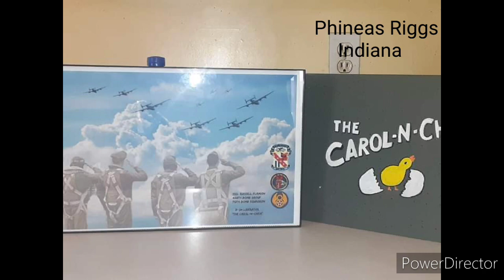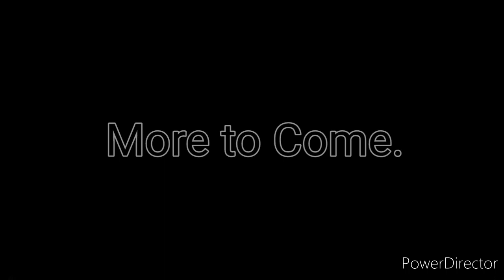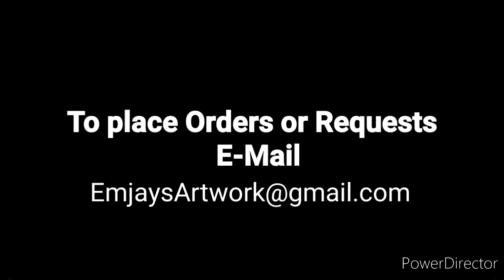Customer's Orders #1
Paintings and Digital Artwork I've done for people by request.

To place orders or request a purchase Email